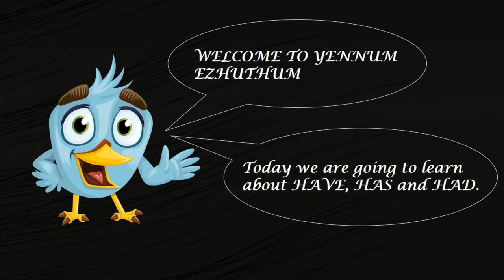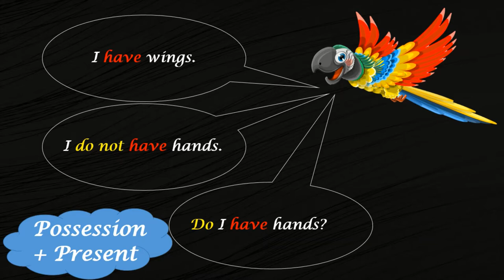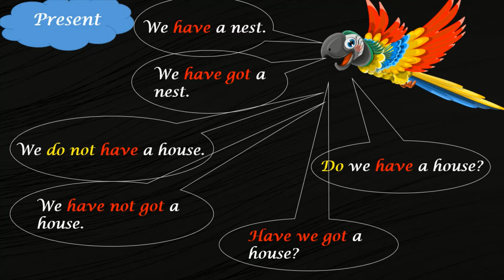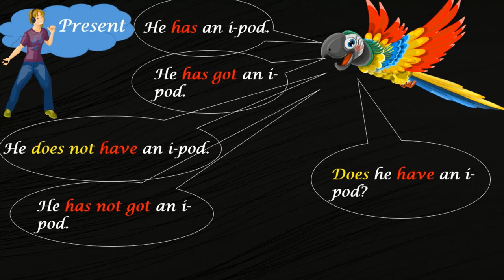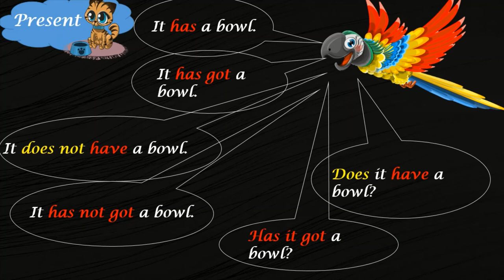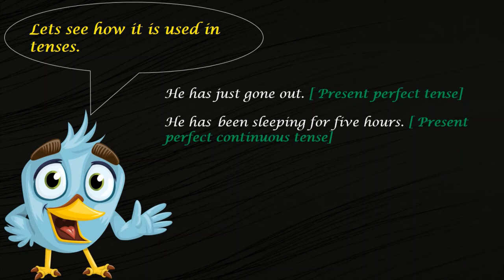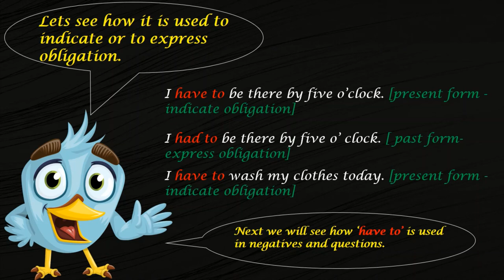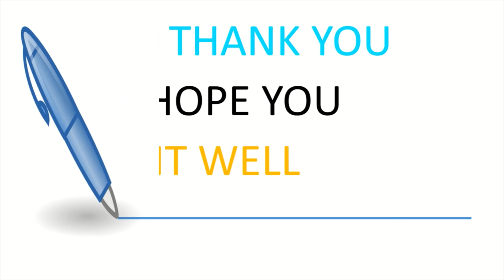HOW TO USE HAVE HAS AND HAD | TAMIL EXPLANATION | GRAMMAR SERIES 25 | YENNUM EZHUTHUM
IN THIS VIDEO WE ARE GOING TO LEARN HOW TO USE HAVE HAD AND HAS IN SENTENCES. USAGE OF HAVE HAS AND HAD ARE CLEARLY EXPLAINED WITH PICTORIAL EXAMPLES SO CHILDREN CAN EASILY LEARN FROM THIS. VISIT OUR OTHER VIDEOS TOO .

links for other videos on verb

links for the exercise videos (feel free to try it)

KEEP LEARNING